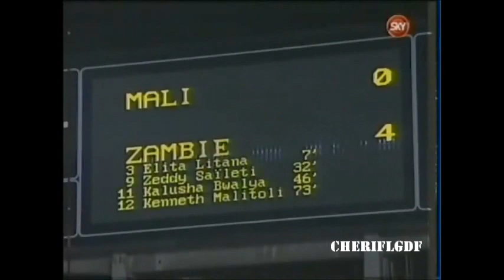Zambie 4-0 Mali (Coupe d'Afrique des Nations 1994)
6 avril 1994: Le Mali, grande surprise de cette CAN, se fait foudroyé par la valeureuse équipe zambienne.